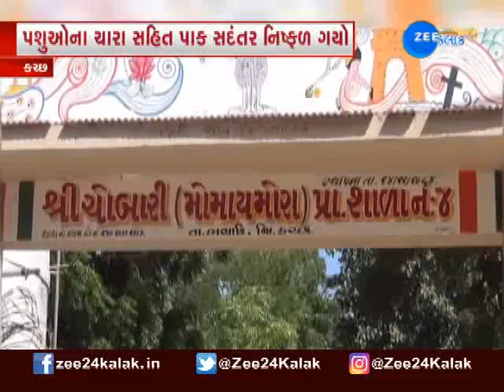Situation Of Farmers In Kutch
કચ્છના ખેડૂતોનો સરકાર પાસે મદદનો પોકાર